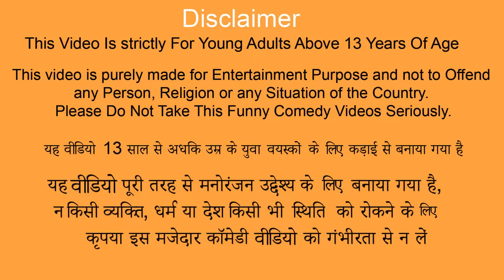Winter Camping Food Cooking Comedy Videos Collection Hindi Kahaniya Bedtime Moral Stories Collection